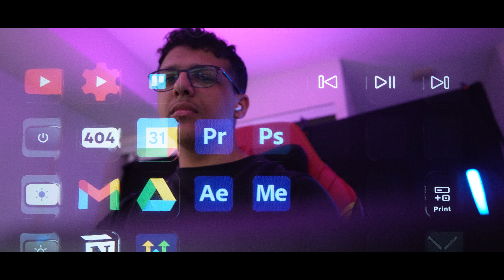Your Friends are LOSERS || Vlog 8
/// SOCIALS ///

/// CHAPTERS ///
▸ 0:00 Way too busy
▸ 1:00 doing school work
▸ 2:00 to put actual chapters

▸7 Principles For Teenagers To Become Millionaires - Iman Gadzhi
▸ Do THIS to Make $10,000 as a Student - Iman Gadzhi
▸How To Make Videos Like a PRO YouTuber - finzar
▸If I Started Youtube In 2023, I'd Do This - Ali Abdaal